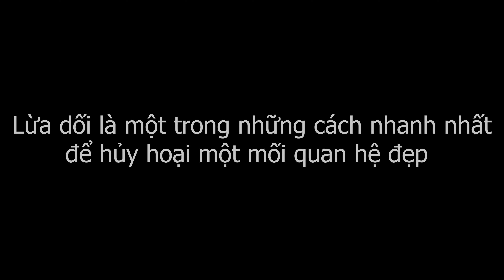Phim Ngắn | Vợ Cao Tay Giúp Tiểu Tam Mang Bầu Giả Vỡ Ối Khiến Chồng Phải Há Hốc Mồm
►Đăng ký để nhận thông báo

 / cinemedia.page